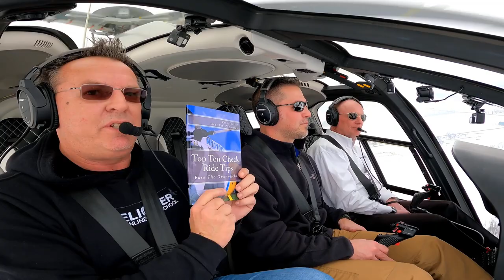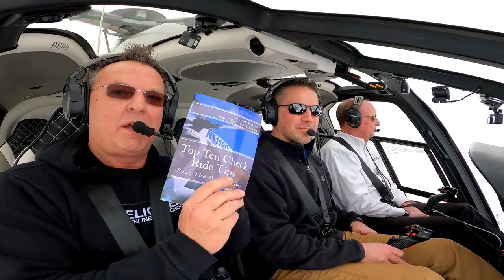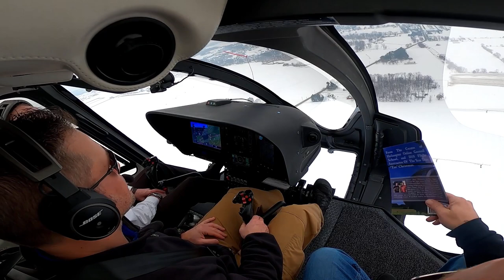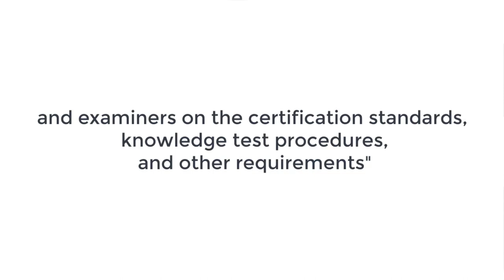EP 50 "Incorrect Or Lack Of Endorsements Hot Topic With The FAA"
Free paperback Top Ten Check Ride Tips for just $7 S/H